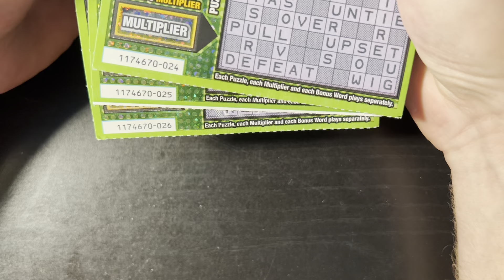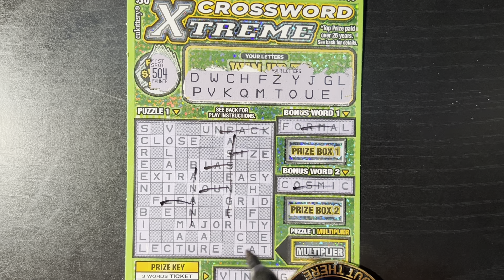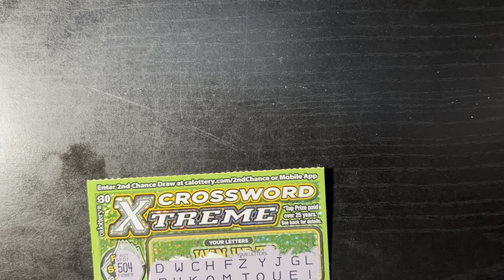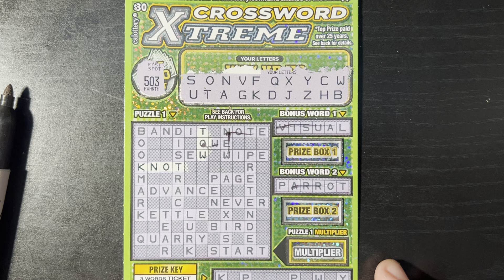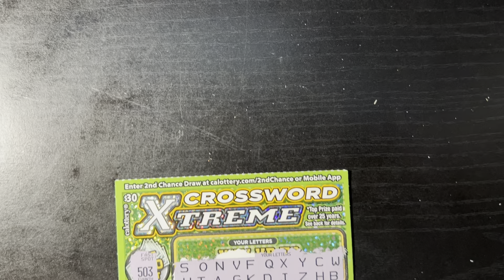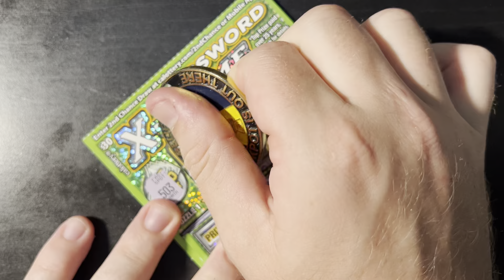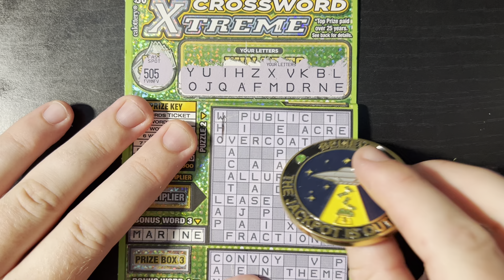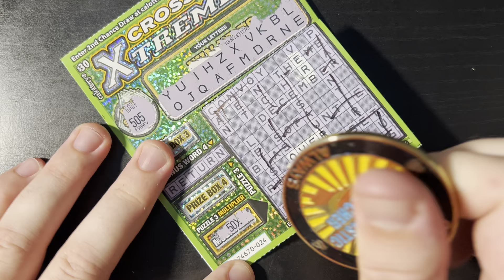$90 BONUS SESSION!! ($90 CROSSWORDS!!) | CA SCRATCHERS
Hope you all enjoyed the bonus session!! I had a great time playing all of these tickets!! I really love reading all the comments! Thank you for helping me make this channel possible! Have a great day everyone and GOOD LUCK!!